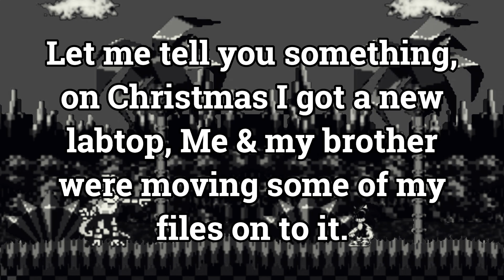TFT Perfect Cell vs White Diamond Trailer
This is a trailer for what is coming soon to Total Fight Time & an update on Frieza vs Sonic.EXE.